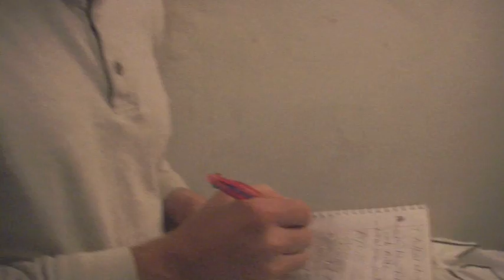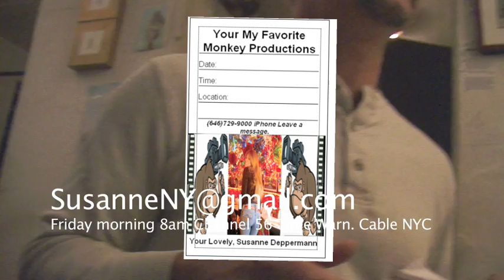BED BUGS Bed Bugs need a host you!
UPDATE 2022 For Bed Bug, Extermination " Do It Yourself" go to Green Akers Pest Control on Youtube. His channel will teach you where to buy CrossFire and how to use it. He will educated you on where to spray the chemical and how to look for bed bugs where they hide.
Heat treatments don't kill all the bed bugs because they go to cooler places thru the walls.
You have to have a chemical with a 30 day residual so they will drag it back to there nests.
CrossFire can be sprayed directly onto the mattress. I learned all this from Green Akers Exterminator. His youtube videos. Give me a thumbs up before you go.
2010
Plastic  Bag up clothes and wash & dry with a hot dryer leave in an extra 25 mins. Washing will not kill them/ there eggs only heat will
Never rely on the washer to kill bbs. The dryer is the chamber of death so use it and it is best not to fill it up so the heat can really penetrate.
l, find a hot dryer, as  bed bugs hitch a ride in your clothes and your hair, skin. There thermal death rate is 115 degrees. For temporary relief spread  lice shampoo all over arms, hands, skin and keep it on. But this will only hold them off until you can get exterminators, Put all things in plastic bags, Even mattress cover in plastic, (Encasement,). for bed bugs scabies to die out, so he said in video. Hope this helps.